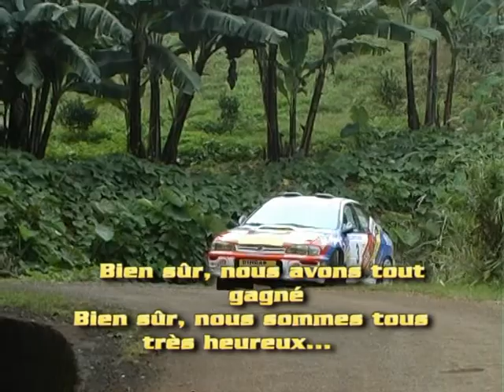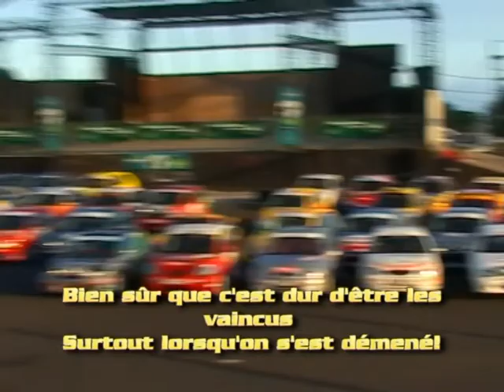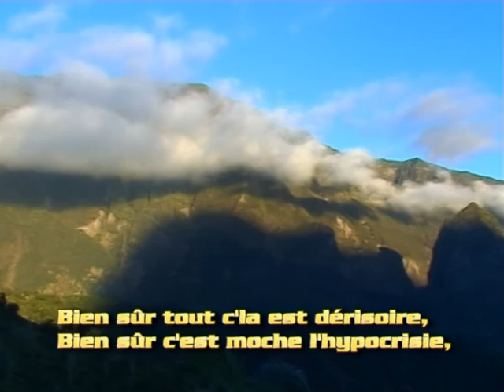Bien sûr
Parodie concernant la saison de Championnat de la Réunion des Rallyes 2005 Paroles et interprétation M.Caillé...version karaoké